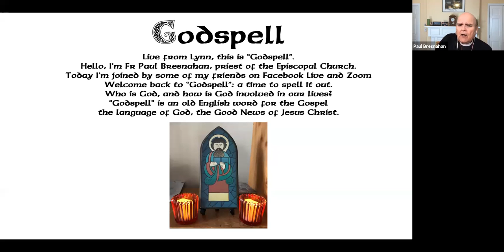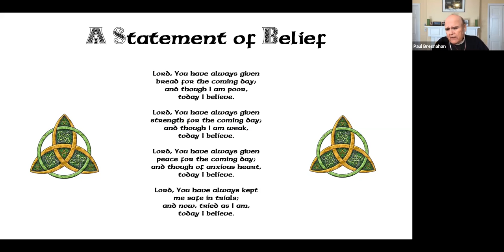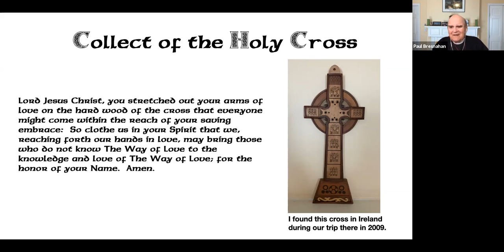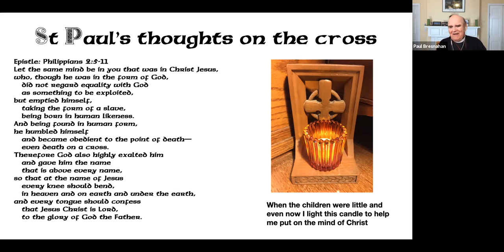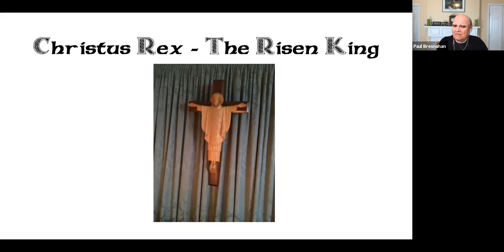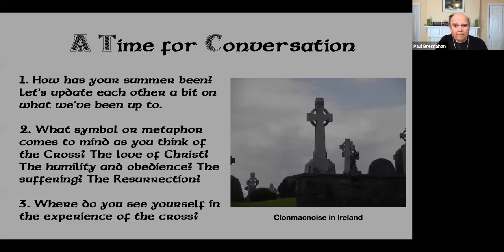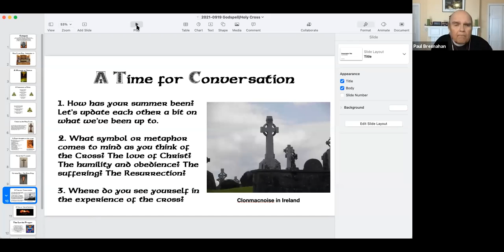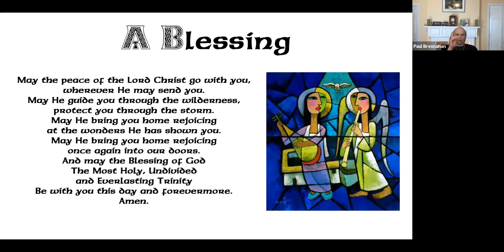Godspell "The Way of the Cross"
We've taken the summer off and now we meet again. What better way to gather than within the Octave of Holy Cross Day? Living the Way of the Cross is the Way of LIfe in our tradition. Welcome back! ~Fr Paul